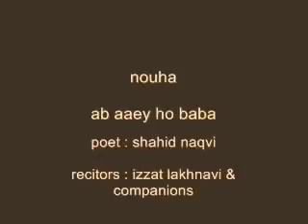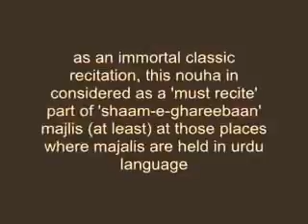Ab aaey ho baba - old noha